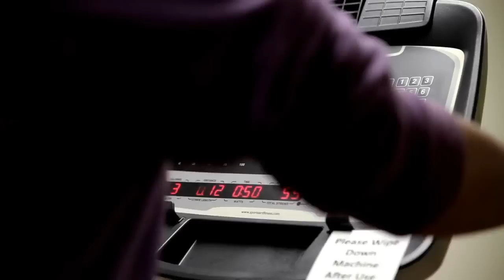Marandoo Sammie Mechanical Fitter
Sammie shares her story of working at Marandoo as a Mobile Mechanical Fitter.